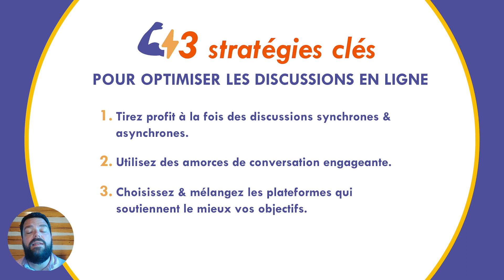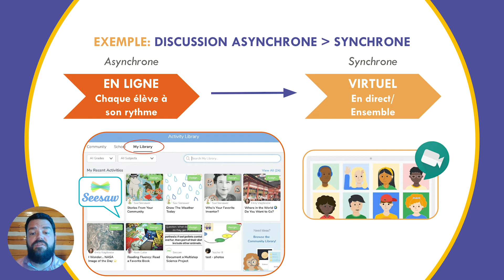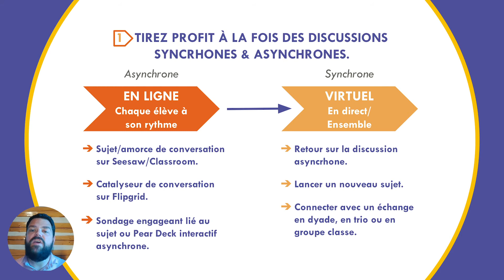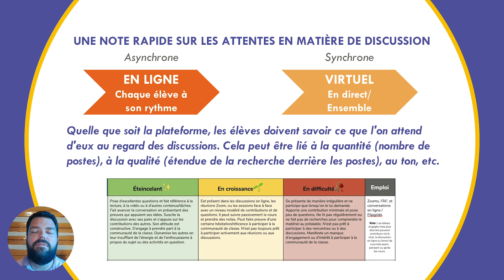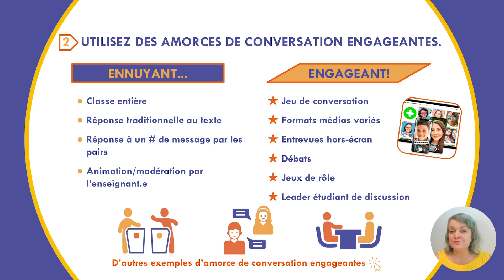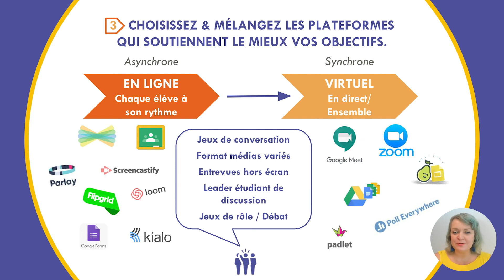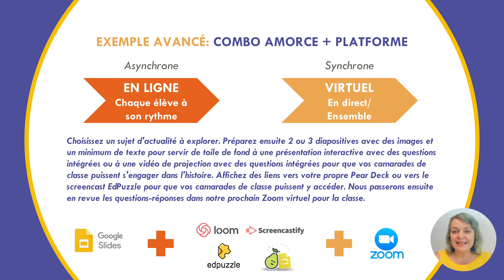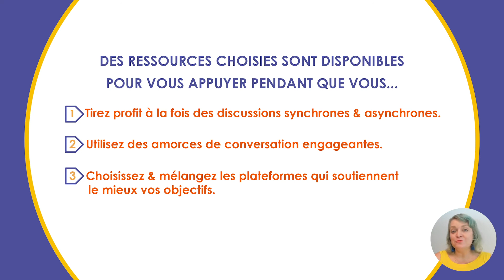Archive DAB 4: Comment optimiser les discussions en ligne.